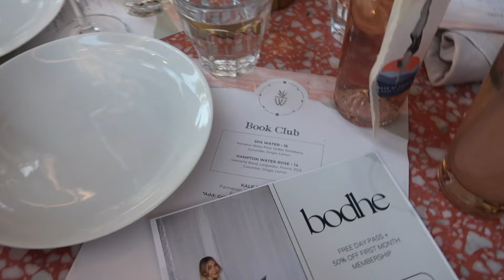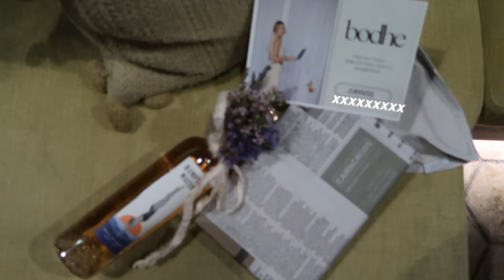BODHE SNEAK PEAK ; HAMPTON WATER ; AT THE WAVERLY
Bodhe San Diego sneak peak event at The Waverly in Cardiff By The Sea -- Thank you to Bodhe + Hampton Water for the incredible evening. So excited for the opening of @bodhe.co -- follow on instagram to learn more! LOVE YOU SAMANTHA SCORE

EQUIPMENT ::
VLOG CAMERA

OUTFIT ::

FILMED :: 3.11.23

SONG ::